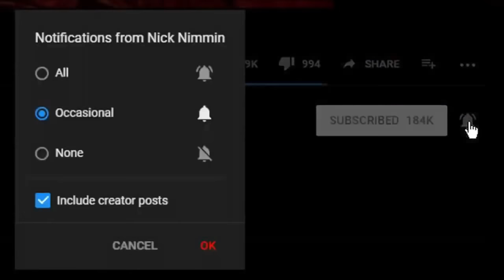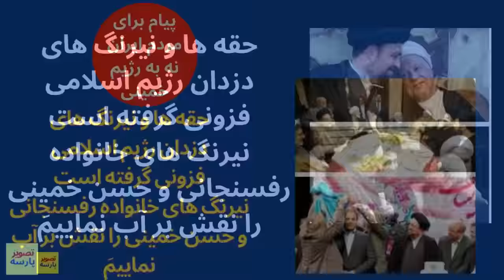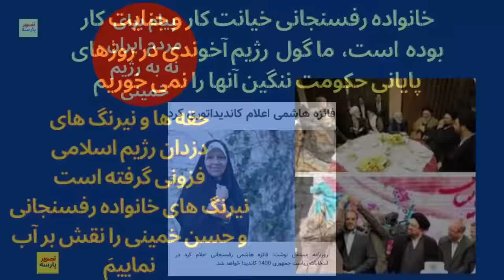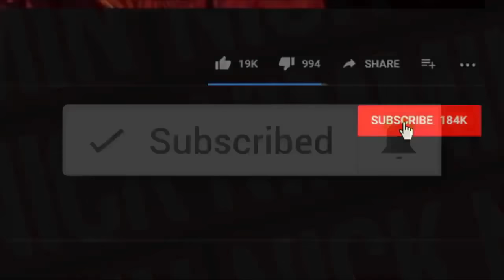ترس حسن حمینی و وحشت فایزه هاشمی چیست ؟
ترس حسن حمینی و وحشت فایزه هاشمی چیه  توجه : شنوندگان وبینندگان گرامی می توانند مطالب خود را (تصویری ،صوتی و نوشتاری) بطوررایگان درکانال تصویر پارسه نشان دهند .شما با ارسال خبر ها وگزارش وداستان های واقعی اونها را درمعرض دید همگان قراردهید .برای ارسال خبرها وگزارش ها می  توانند با ایمیل زیرارسال نمایند مطالب با نام خودتان یا اسم مستعاردرکانال تصویر پارسه پخش می گردد